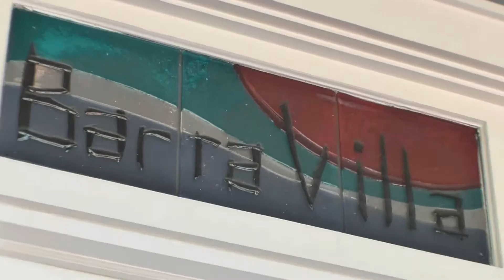Villa Barra -Florida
Traumurlaub im historischen Viertel von Down Town Fort Myers - Florida - USA